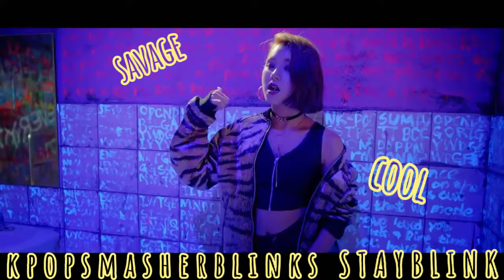TWICE × PURPLE KISS [OOH-AH × ZOMBIE] MASHUP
TWICE × PURPLE KISS [ LIKE OHH-AH × ZOMBIE]

HI!! K-SMASHERS ive made this mashup cause my favorite time is coming 🖤💀Halloween💀🖤

• youtubechannel.